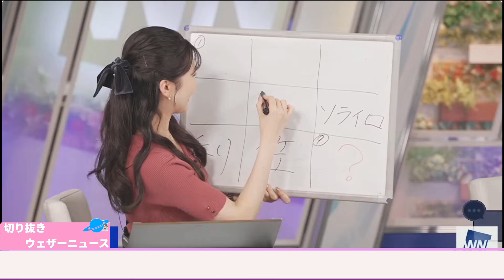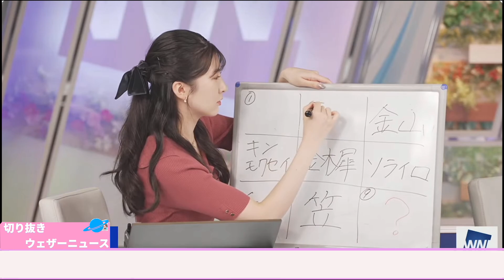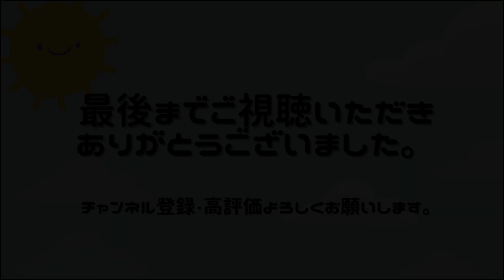これぞアナログ おゆいは漢字に超苦戦W 手書きリポート００９【駒木結衣】ウェザーニュース＃ウェザーニュース切り抜き#おゆい＃漢字に苦戦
今回の動画は💫モニター不具合発生！突如手書きにてリポート００９を放送。おゆい漢字に超苦戦。の会になります。是非楽しまれてください。

☺️はじめまして皆様。
こちらのチャンネルはウェザーニュースの切り抜き専門チャンネルです。
⭐️このような動画等を届けて欲しいなどご要望がございましたら、是非コメント等よろしくお願いします。
配信動画が皆様の癒しの時間になればなによりです。

✴️ウェザーニュースキャスタープロフィール

⚠️このチャンネルは株式会社ウェザーニューズ及びガジェット通信クリエイターネットワークに規定されている。
【番組切り抜きガイドライン】に準じて運営管理を行なっております。